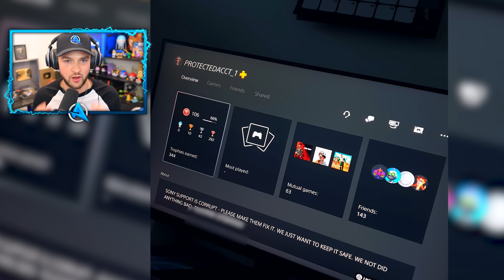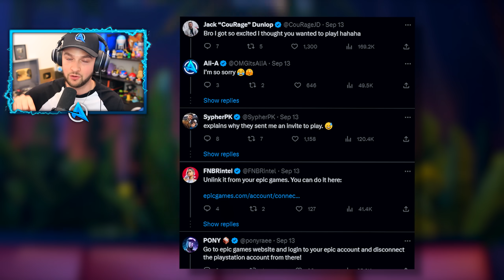My Fortnite Account Was HACKED...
- Ali-A